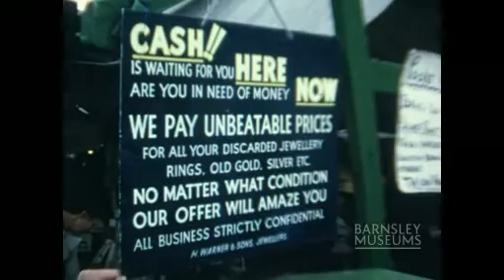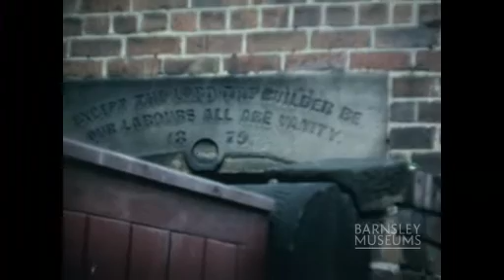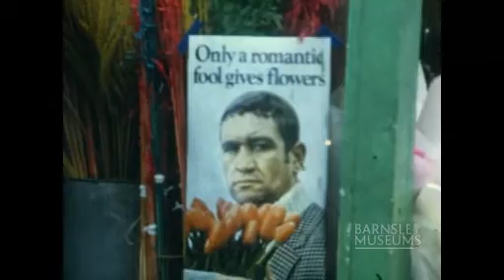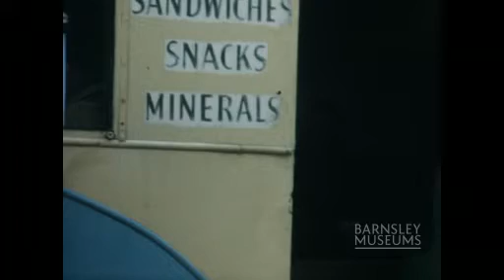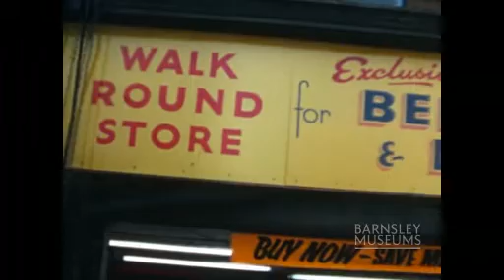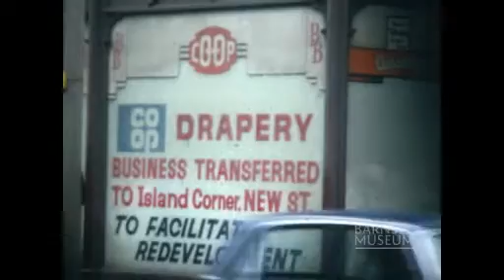Barnsley Market - 1970s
featuring the old indoor and outdoor market areas selling flowers, meat, fresh food, antiques, vegetables, clothes, toys, children’s rides etc. as well as the bus stations right by the market and demolished Woolworths building site.